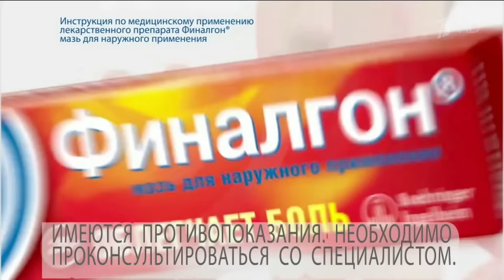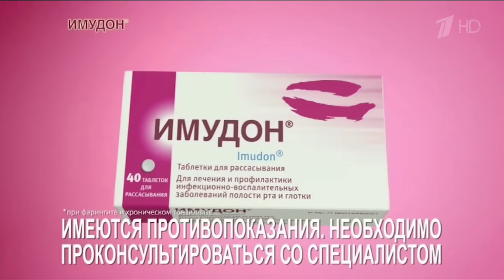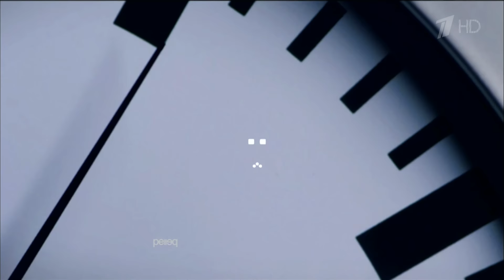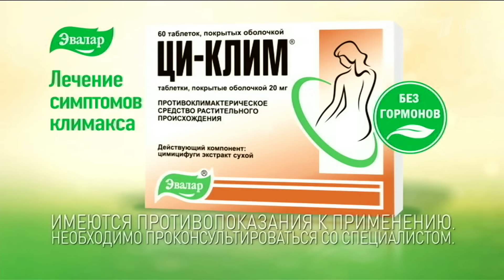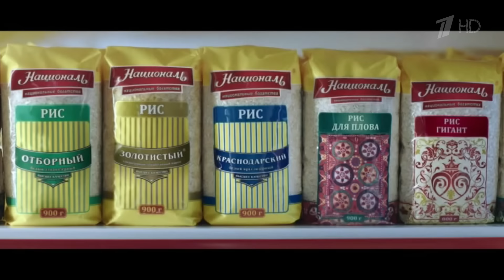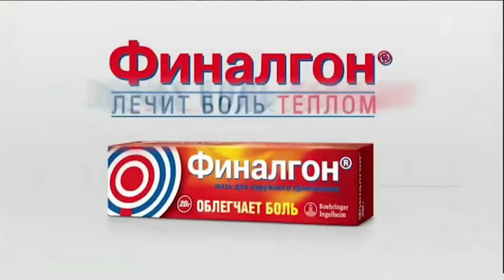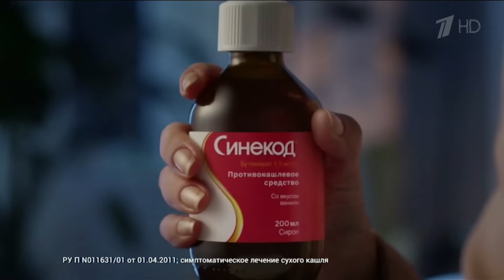Ковалев - Уорд 1 Бой 2016 [HD]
Серей Ковалев VS Андре Уорд. Бокс \ Лас-Вегас \ Бой за титул чемпиона мира.
Комментатор  Владимир  Гендлин